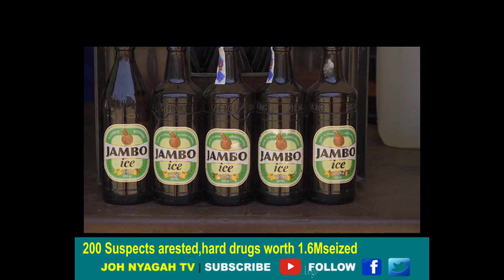200 suspects arrested in a Ruaka after police swoop, 1.6M worth of drugs and brews nab